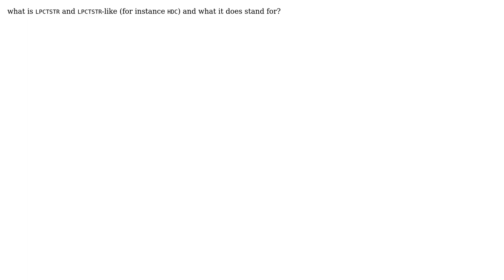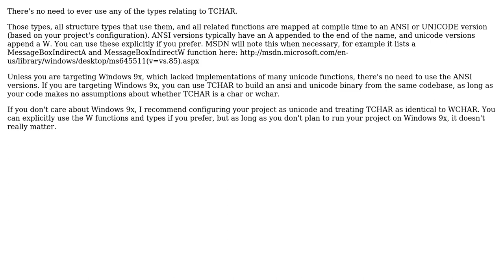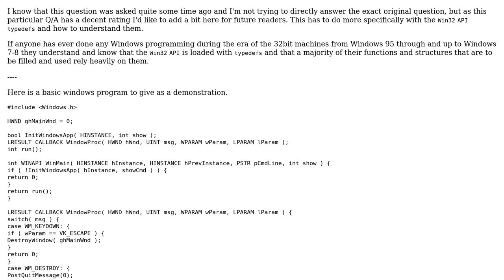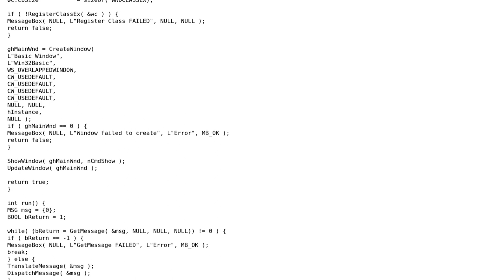Software Engineering: What is LPCTSTR? (4 Solutions!!)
Software Engineering: What is LPCTSTR?